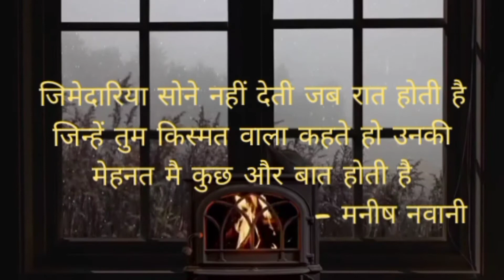ZIMEDARIYA SONE NHI DETI | TWO LINERS BY MANISH NAWANI